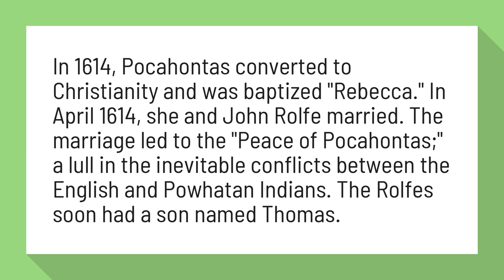Why did Pocahontas marry Rolfe?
Pocahontas: Her Life and Legend - Historic Jamestowne Part of ...

In 1614, Pocahontas converted to Christianity and was baptized "Rebecca." In April 1614, she and John Rolfe married. The marriage led to the "Peace of Pocahontas;" a lull in the inevitable conflicts between the English and Powhatan Indians. The Rolfes soon had a son named Thomas.